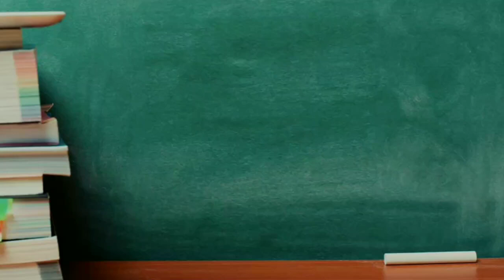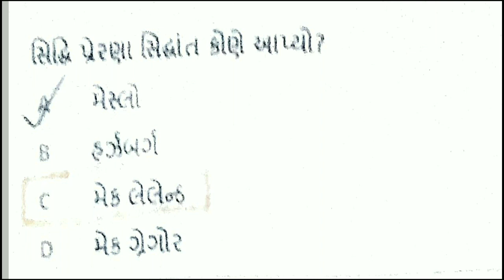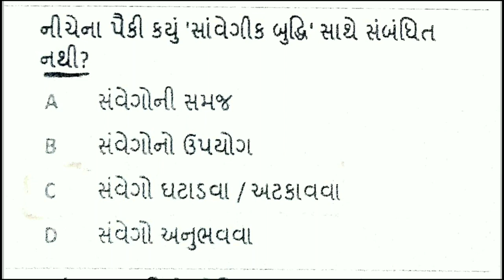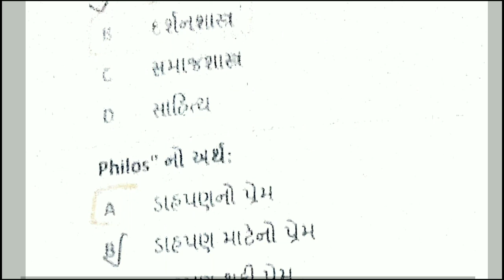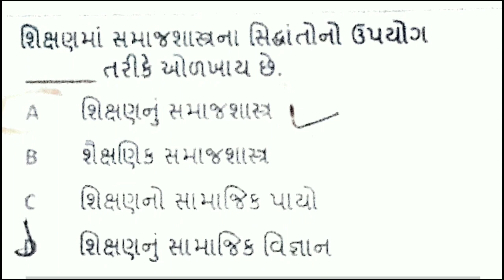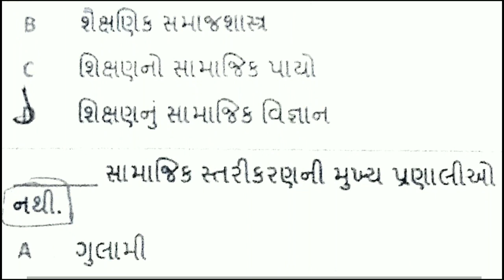શિક્ષક સજજતા સર્વેક્ષણ 2021 | શૈક્ષણિક મનોવિજ્ઞાન | Shikshak Sajjata Sarvekshan 2021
| Pragya Std 1 To 5  |